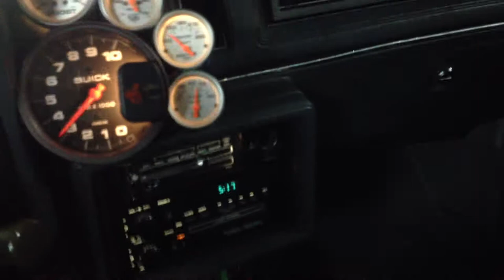87 turbo Buick Pypes exhaust, Nice turbo sound spooling up while exiting garage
3.8 Liter stock long block.  Duttweiler built.  Forged crank, forged rods, JE pistons (obviously forged), billet main caps, ARP hardware throughout.  Through the catalytic converter ... 3" downpipe, Pypes stainless steel exhaust.